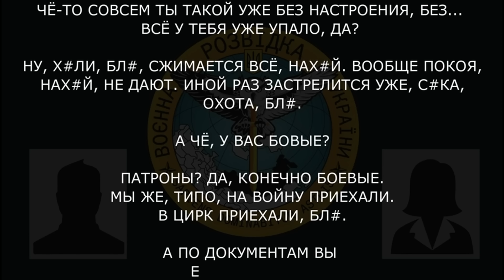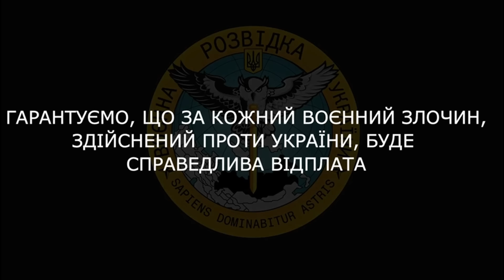росіянин плаче в окопі на фронті, - перехоплення ГУР МО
Спецефіри телеканалу «Апостроф TV» - Ми говоримо правду, а решту зроблять ЗСУ!  В етері: @DI_Ukraine